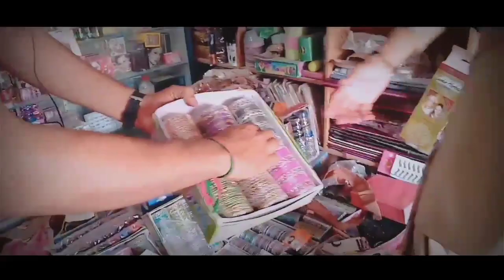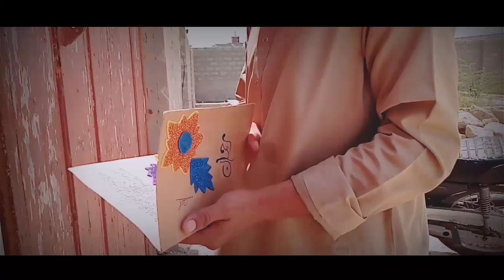Short FiLm بالو The Moth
Balochi Short Movie By FaisaL Qadir